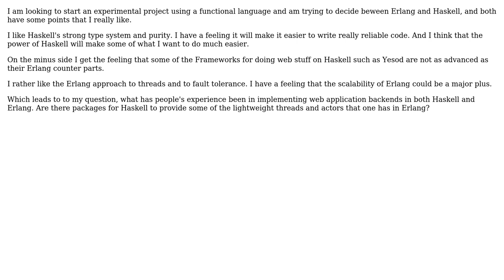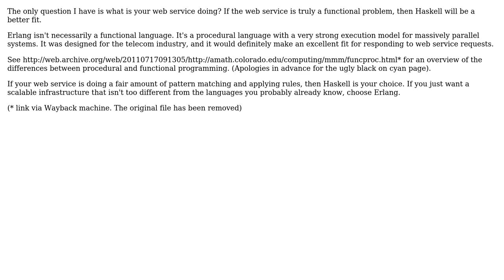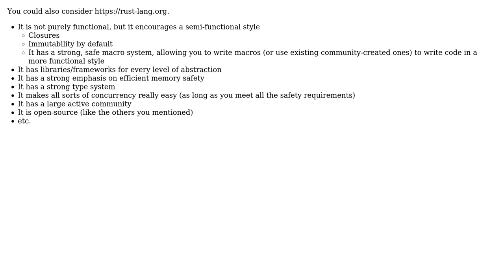Haskell vs Erlang for web services (5 Solutions!!)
Haskell vs Erlang for web services

With thanks & praise to God, and with thanks to the many people who have made this project possible! | Content (except music & images) licensed under CC BY-SA | Music | Images & others | With thanks to user Zachary K user vartec user Solomon Ucko user Poscat user Javier user Frank Shearar user Berin Loritsch and the Stack Exchange Network Trademarks are property of their respective owners. You are responsible for your own actions.